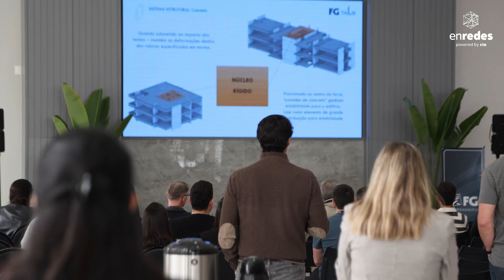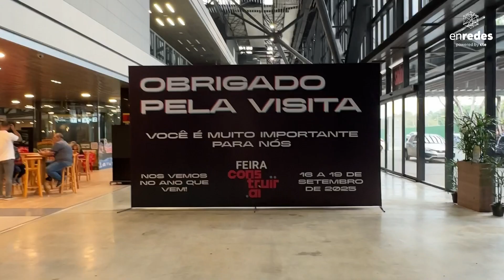Missão Santa Catarina 2024 - Dia 3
🎥 Missão Empresarial Santa Catarina 2024: Encerramento com Visão de Futuro e Sustentabilidade!

No terceiro e último dia da Missão Empresarial Santa Catarina 2024, o foco esteve na integração de práticas sustentáveis e inovação tecnológica no setor da construção civil. Márcia Menezes, Diretora de Inovação e Tecnologia do CTE, abriu o dia discutindo a importância do ESG na construção, enquanto Ricardo Garutti da Finder Brasil, trouxe insights sobre automação residencial e como projetos podem ser mais eficientes e econômicos. A trajetória da FG Empreendimentos em edifícios altos foi apresentada por Stephane Domenighini, seguida por uma análise detalhada do uso do Lean Construction, com o case Lean na FG Empreendimentos, liderado por Juliana Pasotto e Mónica Abdala, do CTE.

O dia ainda incluiu uma visita técnica ao empreendimento Grand Place da FG, um marco em inovação e técnica na construção. Finalizamos o evento com uma visita à Feira Construir Aí, consolidando tudo o que foi discutido e experienciado ao longo da Missão.

Fique ligado, em breve teremos mais novidades com a Missão Empresarial São Paulo 2024, em novembro! 🚀